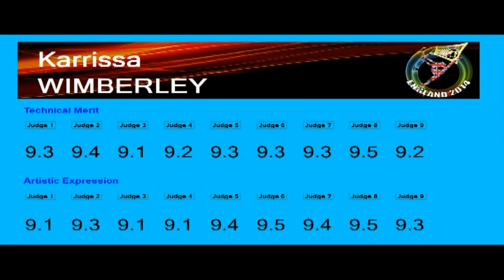Mondial 2014 - Senior Women - 2 - Karissa WIMBERLEY - USA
Championnat du Monde 2014
Nottingham - England
Category : Senior Women
2 : Karissa WIMBERLEY